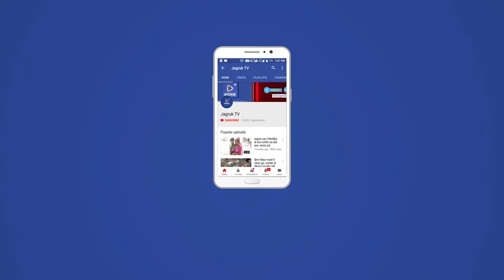मण्डवारिया : गो प्रेमियो ने आवारा बिमार गो माता का करवाया ईलाज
मौजूद लोगों ने बताया कि मुक प्राणियो के प्रति जीवदया का भाव हमारे रग रग मे भरा पड़ा है । दो दिन से बीमार पड़ी देखकर प्रतापराम मेघवाल , नरेन्द्रसिह देवडा , गोविन्दसिह , कृष्ण कुमार , जितेन्द्र मेघवाल ,शैतानसिह , श्रवण मेघवाल ने मिलकर पशुधन कम्पाऊण्डर सुनिल मीना को बुला कर ईलाज करवाया गया । जीवदया प्रेमियो ने अपने खुद के खर्चै से ईलाज करवाया गया । आपको बता दे कि मण्डवारिया ग्राम पंचायत मे अम्बाजी मन्दिर के पास नव निर्मित गौशाला मे दो दिन से अचैत अवस्था मे पडी थी । कुछ दयाभावी लोग एकत्रीत होकर ईलाज करवाया ।